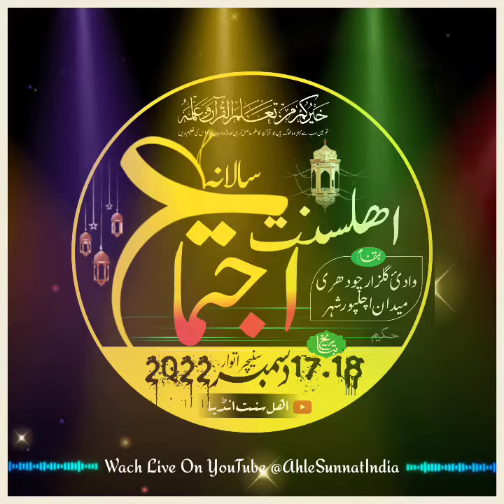सलाना इजतेमा अहले सुन्नत अचलपुर | 25Anuwal Ijtema Ahle Sunnat Achalpur | 17/18 December 2022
Achalpur Ijtema
Mumbai Ijtema
Achalpur ijtema ahle Sunnat 2022
अहले सुन्नात इजतेमा २०२२
Mumbai ka Salana ijtema
achalpur ka salana ijtema
Mumbai ka Salana ijtema 2022
achalpur ka salana ijtema 2022
25wa Salana ijtema ahle Sunnat Achalpur
25wa salana ijtema Achalpur
25wa Salana ijtema achalpur 2022
Mumbai Ijtema २०२२
Salana Mumbai ijtema
Salana ijtema Mumbai 2022
Alami Ijtema Mumbai
alami Ijtema Mumbai 2022
2022 alami Ijtema Mumbai
२५ वा सलाना इजतेमा अहले सुन्नात अचलपुर
२५ वा सलाना इजतेमा अहले सुन्नात
सलाना इजतेमा अहले सुन्नात अचलपुर
अहले सुन्नात अचलपुर
२५ वा सलाना इजतेमा अचलपुर